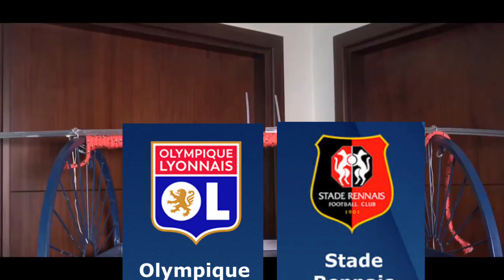Olympique vs Stade Rennais Prediction - Ligue 1 - Parrot Prediction